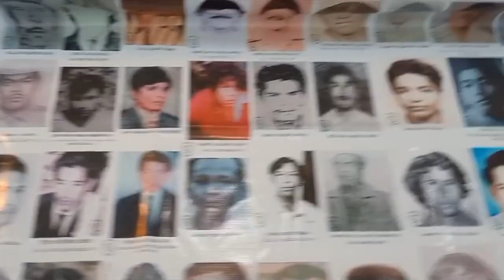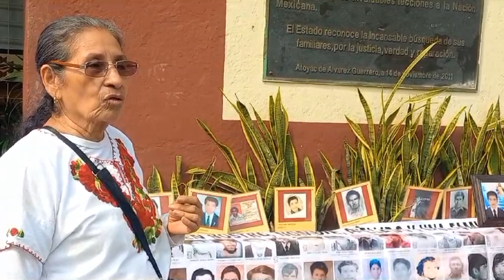RTGnoticias | Conmemoran en Atoyac Día Internacional del detenido-desaparecido - 30 de agosto 2023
Familiares de desaparecidos del municipio de Atoyac, conmemoraron el Día Internacional del detenido desaparecido, donde destacaron que se trata de un delito de lesa humanidad, pidieron a las autoridades redoblar esfuerzos para evitar que se sigan repitiendo estos hechos que han violentado al país.